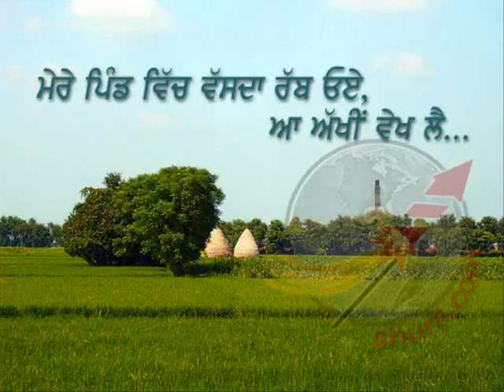behniwal sangojla khalistan